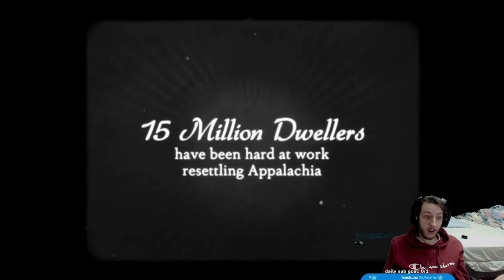XBOX Game Showcase 2023 REACT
reacting to xbox game showcase, what did you guys think?